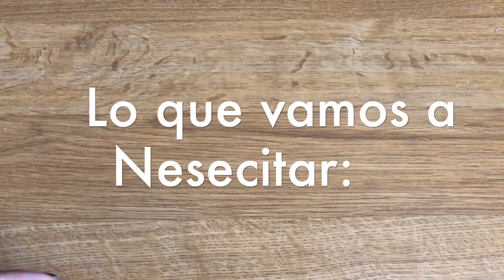Bolas de Nieve | Adorno Navideño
Hola Amig@s, hoy les comparto como hizo estos facilísimos adornos para el árbol de navidad. Ojalá les guste!!!